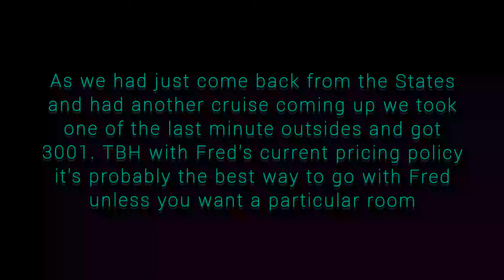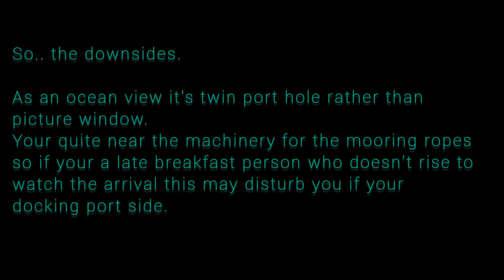Fred Olsen Balmoral - Room 3002 (The funny shaped one)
Fred Olsen Balmoral down the Kiel Canal and mini review of ocean view 3001. is this room suitable for you.